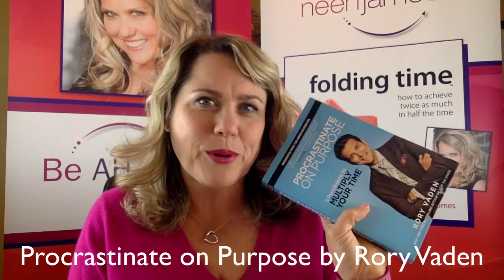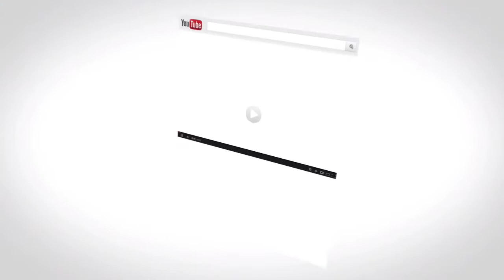How to stop procrastiating: Be Ah-Mazing: Procrastination is a Gift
- Procrastination is a gift - find out more here. Do you procrastinate? If so, maybe that's not a bad thing? I believe procrastination is a gift and you can find strategies here about how to apply this. You might also enjoy Rory Vaden's book - Procrastinate on Purpose. Do you procrastinate? How do you overcome your procrastination?

Neen James is an Aussie performance and productivity expert, opening keynote speaker and founder of Ah-Maze TV - ask her how she can help your team get more done today! .

Neen James is a motivational keynote speaker who helps grow your business and teaches employees how to be more productive, how to be more organized, and how to pay attention. Neen’s Powerhouse leadership, and the leadership training and leadership skills that she provides in her keynote presentations, provides insights on how to get more sales, more results, and more referrals. Neen provides alternative perspectives to time management, through her signature program Folding Time® and provides time management tips, skills, activities, techniques and strategies to increase productivity and accountability in the workplace, leading to more employee engagement, higher customer service and satisfaction, and more AH-Mazing moments through paying attention.